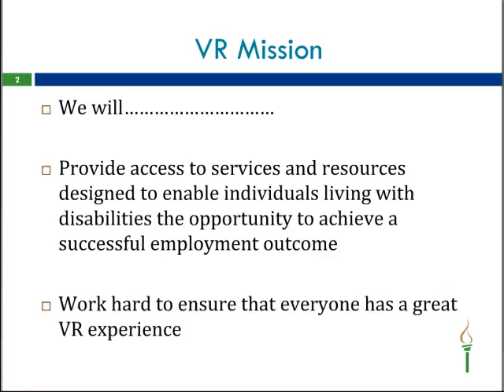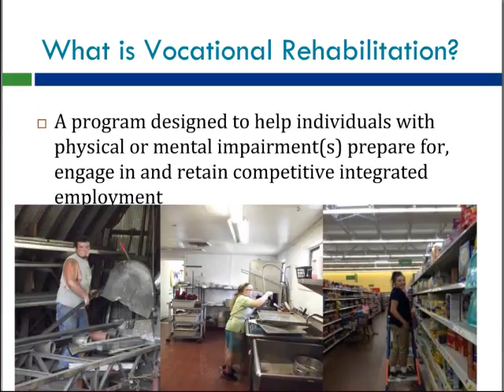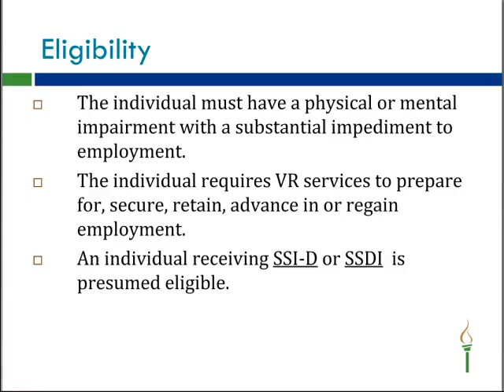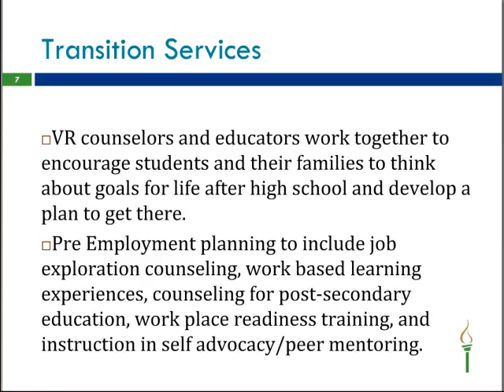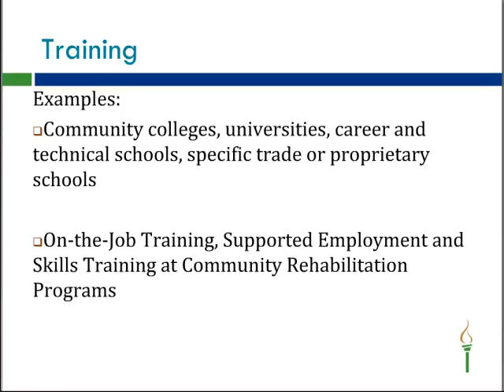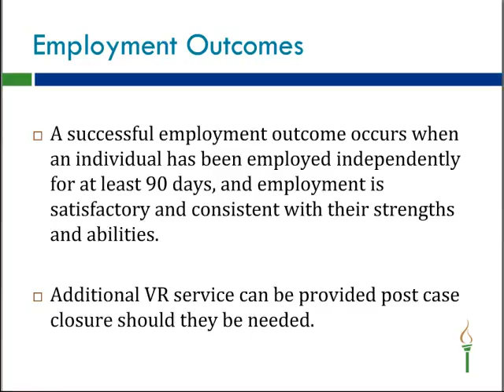Vocational Rehabilitation Partnering